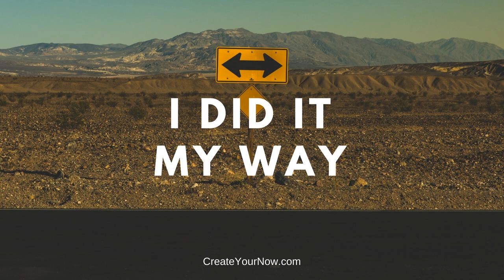1098 I Did It My Way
We all want to feel good knowing that "I did it my way." The fight was worth it.

 The long days. The frustration. The aggravation. I did it my way.

Desire to be supported and encourage by other like-minded women?

 The details of how things get done doesn't matter when you get the pat on the back; the recognition.

 But how much is that really worth? Is it all about you and should it be?

 Our children argue to get their way. They stomp their feet and complain loudly to get their way. The temper tantrums.

 Yet what does it really accomplish?

 Whether it's our children or ourselves (cause we can throw temper tantrums too), we need to consider the fallout and ramifications that come with this attitude of fairness and "It's all about me!".

 How much does it matter if you did it your way?

 Look on the other side. What would happen if you had the team working together? The idea that teamwork brings the dream work.

 By taking the focus off of "I" and incorporating a heart of "we", nothing is impossible.

 We need to bleed the heart of we!

 The K.I.S.S. ~ Bleed the heart of we!

 &nbsp;

  FOCUS - It's easy to lose sight of the goal. When you have one + one, you have a team that keeps the focus. The ego can be drowned out revealing the next steps easier. "One step at a time leads to miles of greatness." TRUTH - If it's all about you, truth is relative only to one. As you bleed the heart of we, it's not about what you do or what you say. It's about the challenge of becoming your best selfie. You are grounded, building you up. LOVE - When you bleed the heart of we, the appreciation for others grow. You become less driven by what you are getting out of it. Gratitude sharpens love for others.  "As iron sharpens iron, so one person sharpens another." ~ Proverbs 27:17

 "Even God has a team; and you're on His team. Bleed the heart of WE!"

 &nbsp;

 TAKE A.I.M. ~ Action Ignites Motivation&nbsp;&nbsp;- This is a complimentary coaching call with me. You will be able to discuss your specific situation and gain tools and strategies to move you forward.

Live. Love. IMPACT!&nbsp; "One step at a time leads to miles of greatness!"

 Wanting help with goals, setting your schedule, or need someone to talk to (even if you don't know what you need)? It's time you&nbsp;TAKE A.I.M. ~ Action Ignites Motivation.&nbsp;This is FREE for you. Stop trying to do it by yourself. Put YOU first! Become your best selfie so you can live your life's purpose.

 &nbsp;

 ANNOUNCEMENT:&nbsp;Ready to shine your light and tell your story. Please click on&nbsp;MY STRENGTH IS MY STORY. Here you can submit yourself to appear on the podcast or make recommendations&nbsp;as who you would like to hear. This is going to be a beautiful series!

 &nbsp;

 Listen to&nbsp;Create Your Now on iHeart Radio. Click here.

 &nbsp;

 PERISCOPE USERS!!!

 &nbsp;

 Read more from Kristianne, a contributor to The Huffington Post, MindBodyGreen, Thrive Global, Addicted2Succes, and She Owns It.

 &nbsp;

 DOMESTIC BEAUTIES&nbsp;(Announcements)

 2.&nbsp;Create Your Now ~ Your Best Selfie&nbsp;can be heard on&nbsp;iHeart Radio and Spotify!&nbsp;

 6. NEW Website! Go...